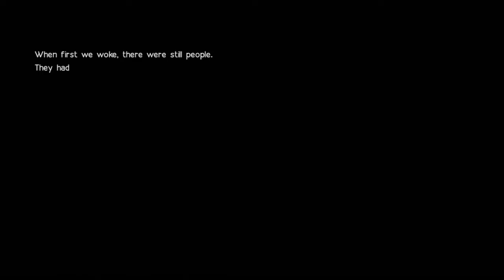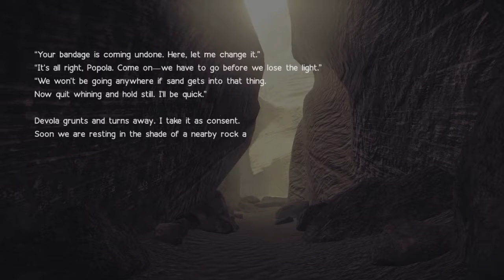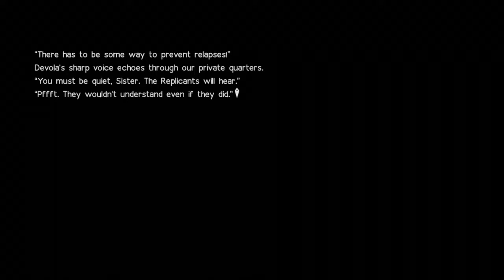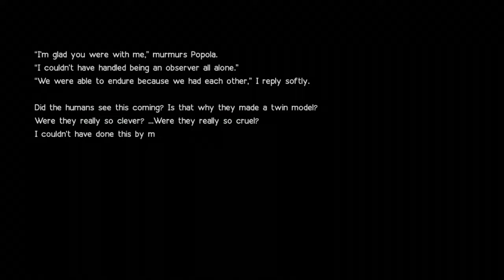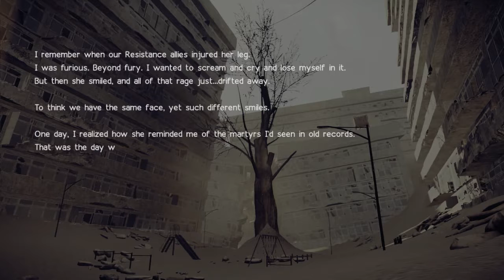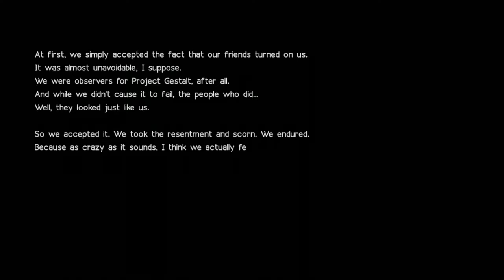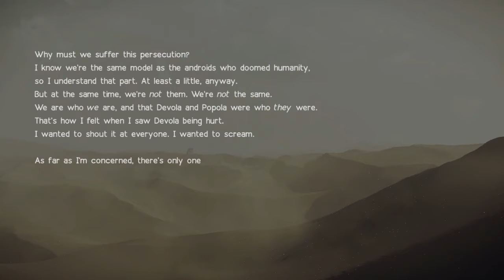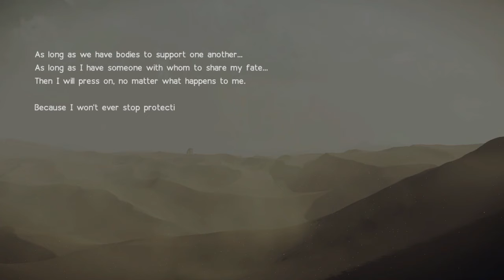JBB Plays NieR Automata Part 80